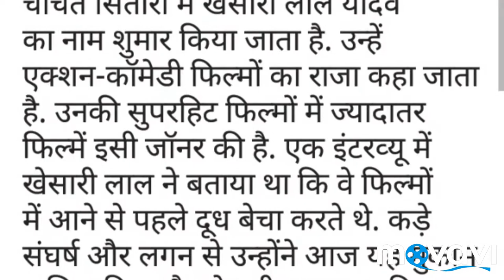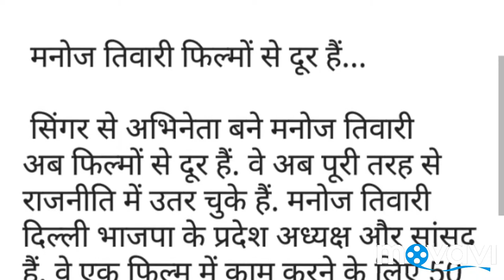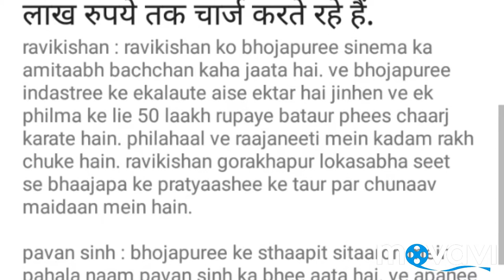Bhojpuri Cinema: खेसारी से लेकर निरहुआ तक, 1 फिल्‍म के लिए लेते हैं इतने करोड़